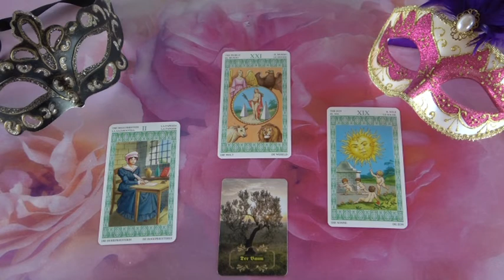??? Jóslás március 24-én